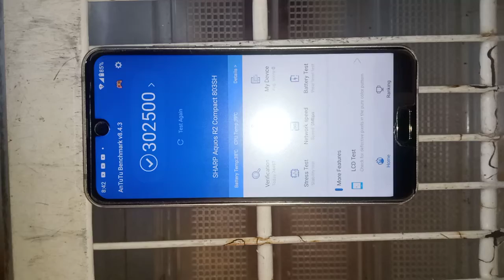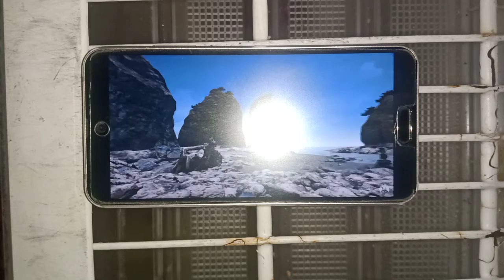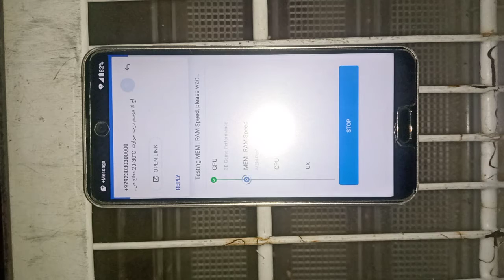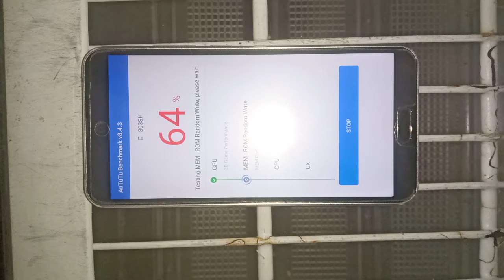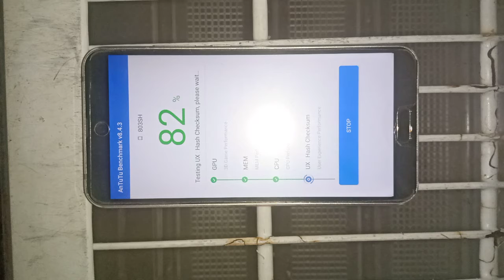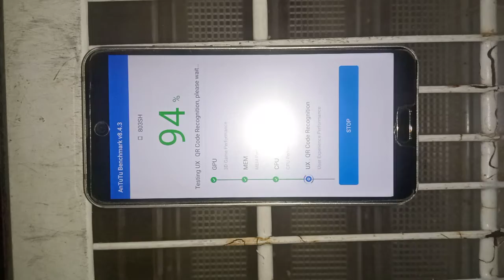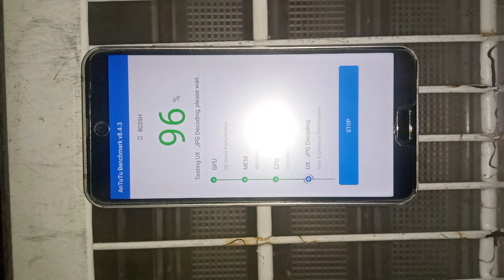AQUOS R2 Compact Antutu Benchmark in Fridge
Antutu test in fridge to keep device cool